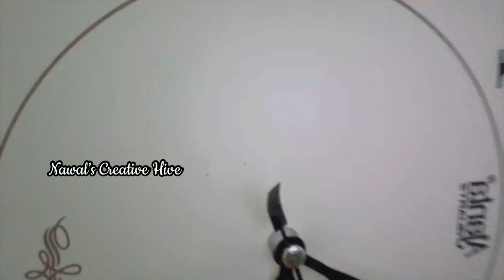See what I made from old Broken clock ⏰ | Trash to Home decor in jus 3 mins | Best out of waste DIY